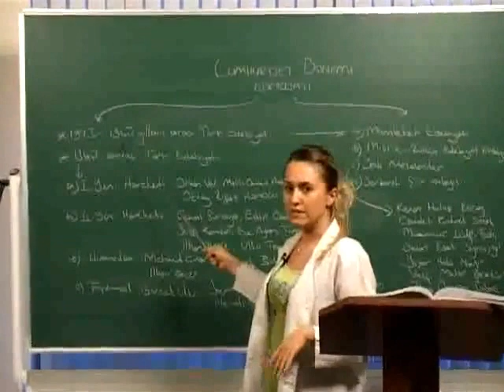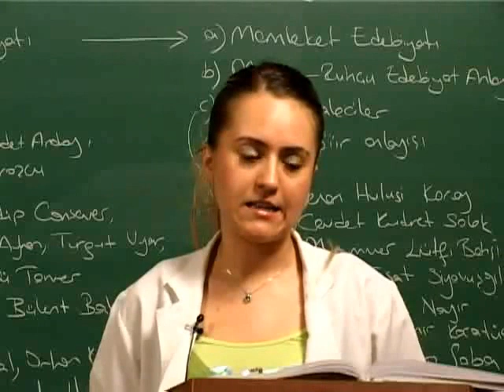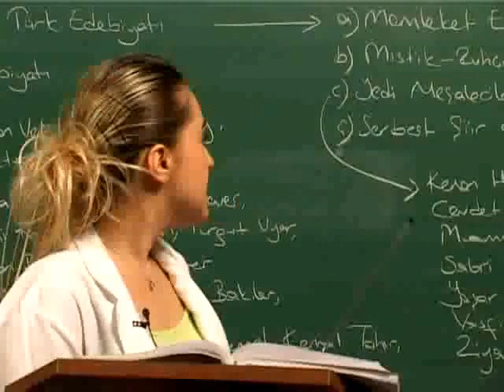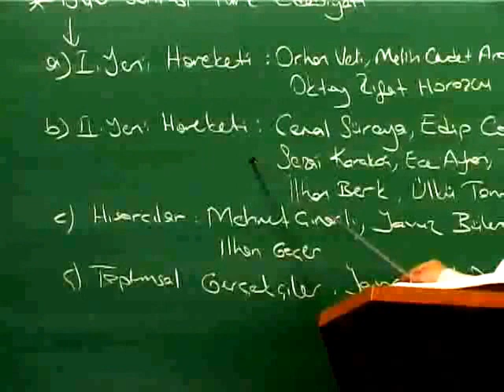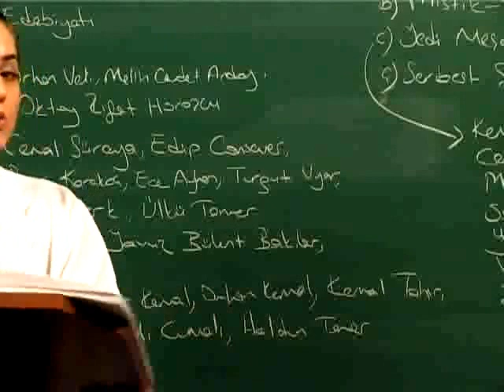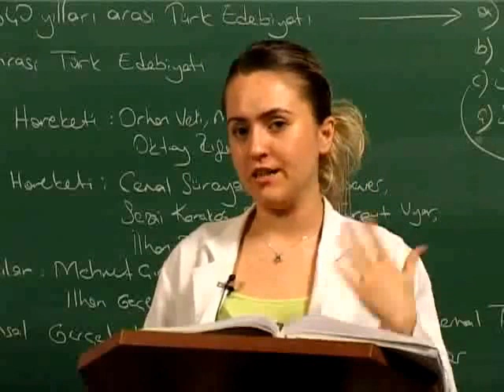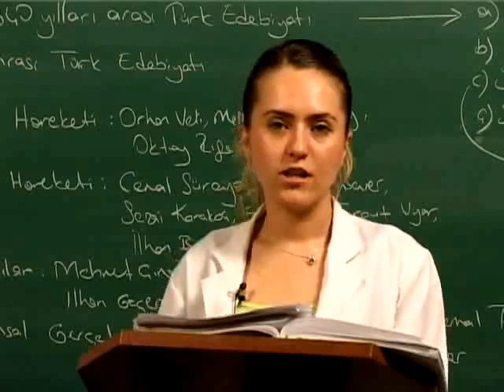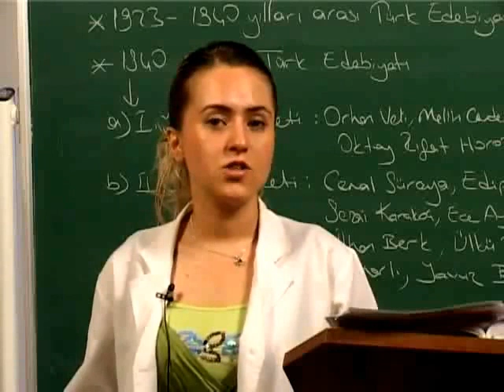Cumhuriyet Dönemi Türk Edebiyatı